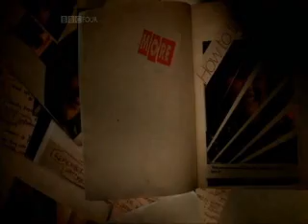More Girls Who Do Comedy - Kathy Burke 1/3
Complete Kathy Burke interview from Dawn French's Girls Who Do Comedy series